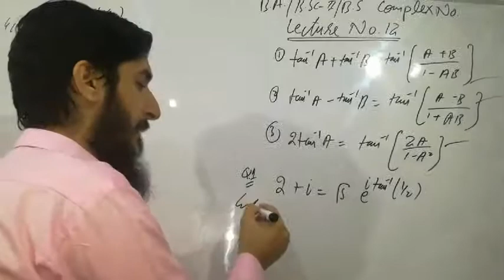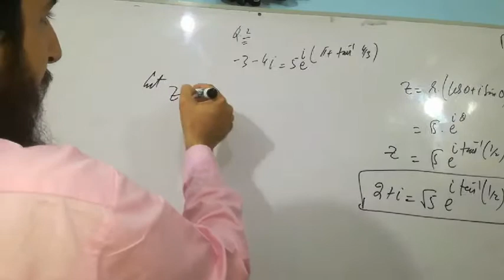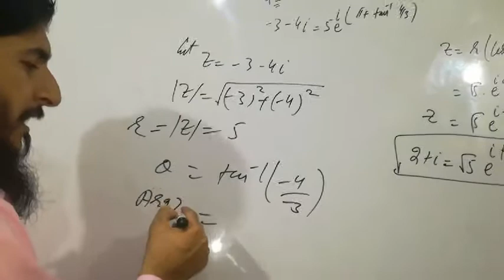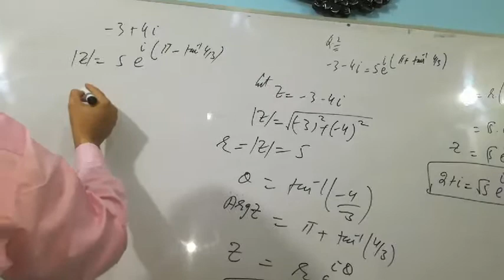COMPLEX NUMBERS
Hello friends
My purpose in creating this channel is to provide knowledge  to students and information related to their class and subjects and to guide you are requested to subscribe to my channel and help me to do a good job. Thank you LECTURE NO.12